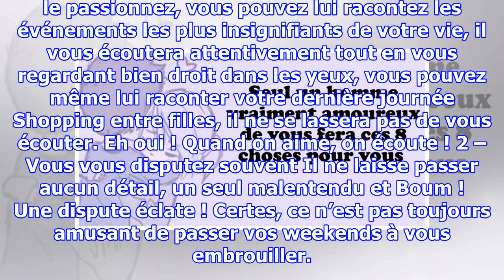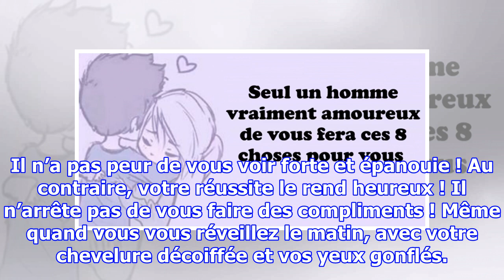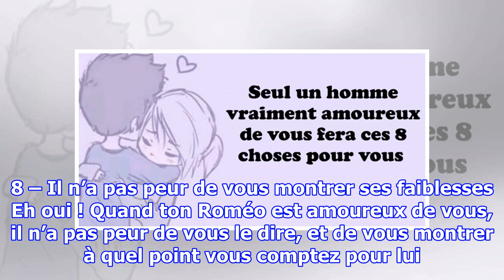Seul un homme vraiment amoureux de vous fera ces 8 choses pour vous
Les femmes sont compliquées dit-on, qu’en est-il des hommes ? Ces êtres qui font tourner nos têtes et qu’on a tant de mal à comprendre ! Parfois, ils sont tellement incompréhensibles que l’on se demande s’ils éprouvent eux aussi des sentiments à notre égard ? Rassurez-vous ! Tout comme les femmes, l...